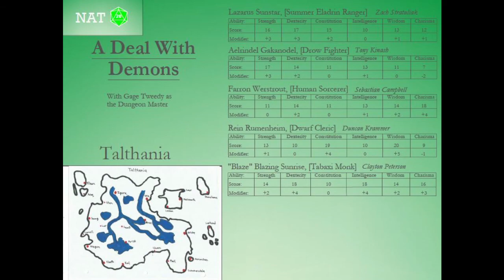A Deal With Demons - Part 47 - The Raven Departs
The group splits. Farron and Blaze run into an unexpected traveler. Rein, Lazarus, and Aelrindel attempt to save a possible new friend.